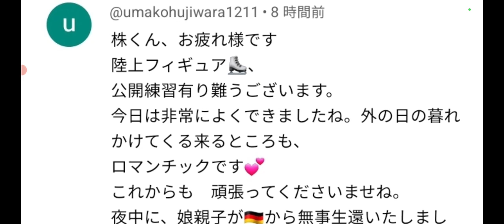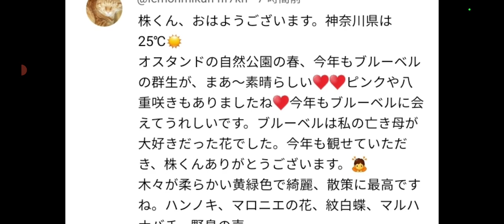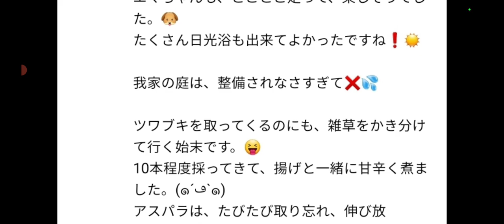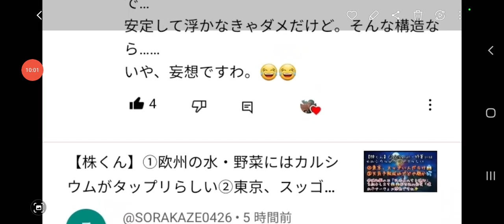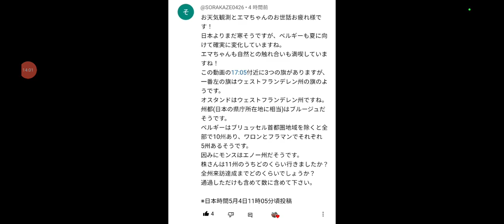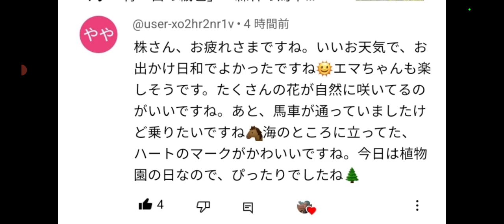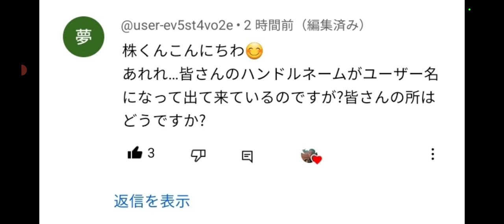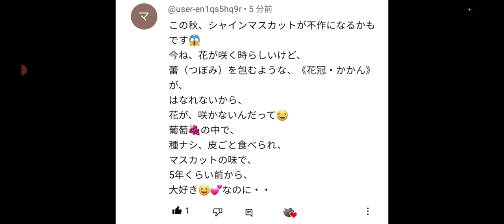【株くん】①初ガツオって女房を質屋に入れる⁉️②神戸で地震ではない⁉️地震があった③氷のリンク、磁石防震構造は🤔④ラフレシアも臭い→謎の草は🤔⑤山形県で嫁不足問題解消のため、韓国人を呼んでた⁉️😲